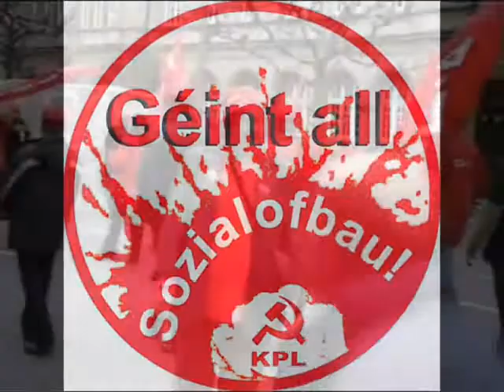Kommunistesch Partei Lëtzebuerg Kommunistische Partei Luxemburgs Communist Party of Luxembourg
Communist Party of Luxembourg  Kommunistesch Partei Lëtzebuerg Kommunistische Partei Luxemburgs